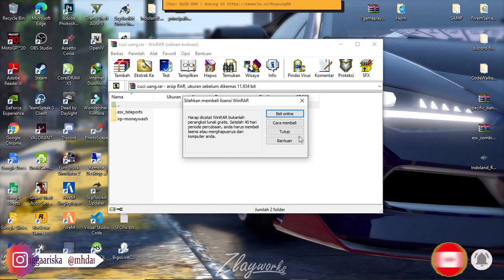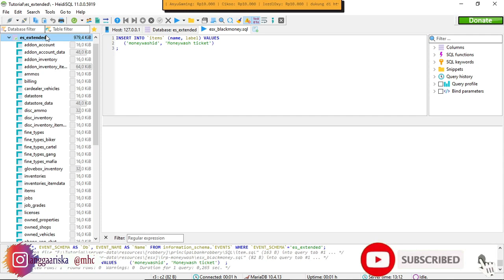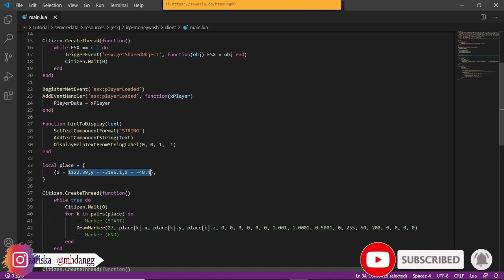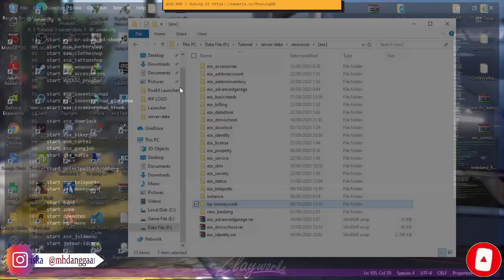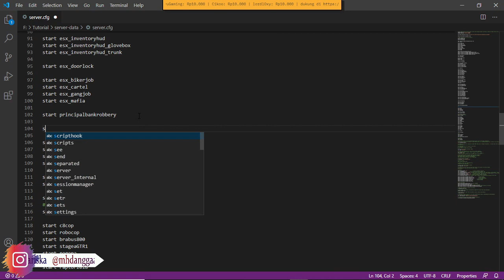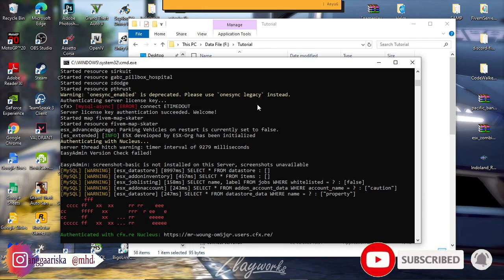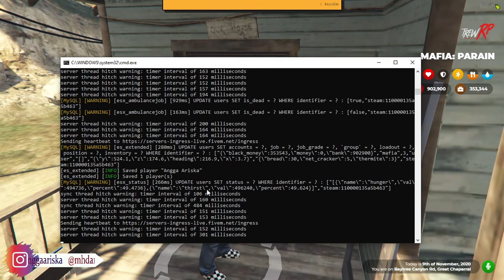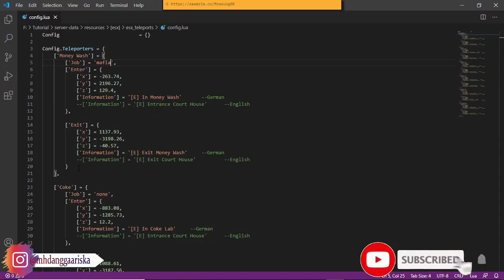Moneywash | esx teleports | disable menu boss action monewash